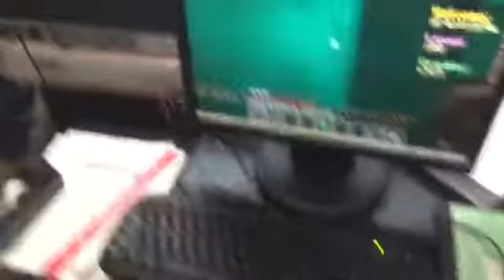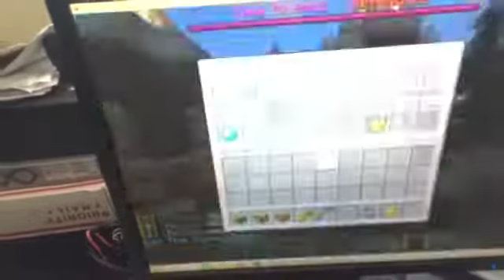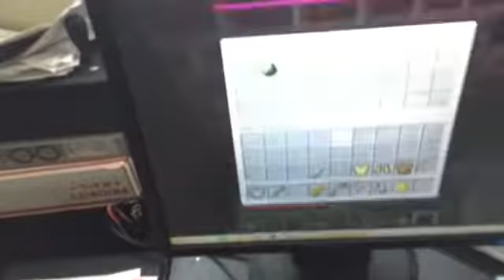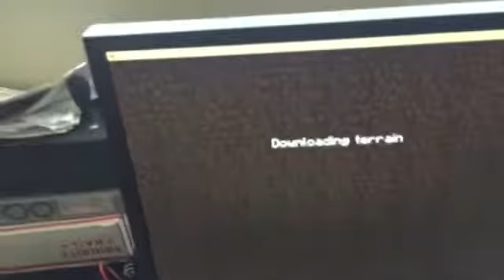Virtual cardboard hunger games